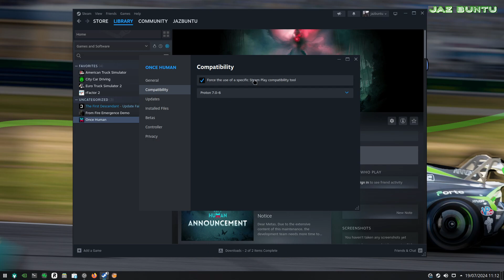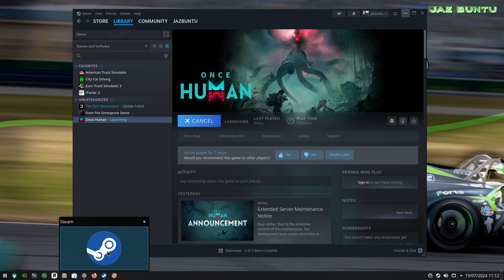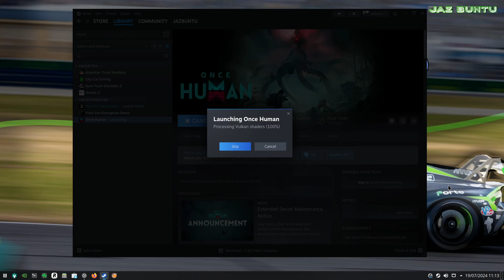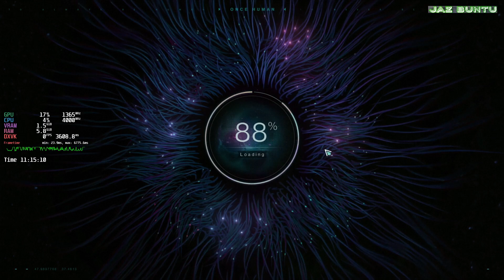Once Human on Linux !! Nobara OS/Steam/Proton 7.0-6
This game runs flawlessly.I highly recommend trying this free to play game.Despite my internet connection deciding to be a pain in the arse during recording I managed to get a short capture just to show that it runs without problems.I may do another recording after a few more patches and bug fixes ;)